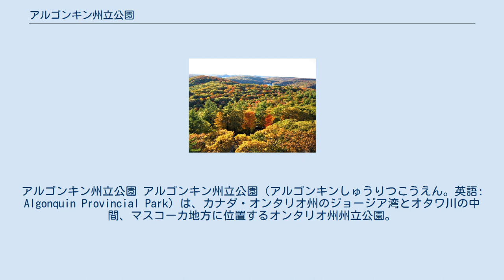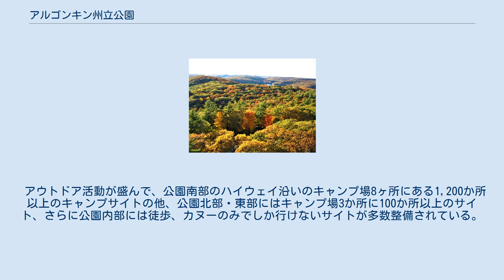アルゴンキン州立公園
アルゴンキン州立公園 アルゴンキン州立公園（アルゴンキンしゅうりつこうえん。英語: Algonquin Provincial Park）は、カナダ・オンタリオ州のジョージア湾とオタワ川の中間、マスコーカ地方に位置するオンタリオ州州立公園。
1893年に制定されカナダで最も古い州立公園で、カナダ国定史跡にも指定されている。
その大きさは面積にして7,653.45 km2で、静岡県や宮崎県とほぼ同じ広さを持つ。
トロントとオタワなどの大都市からも近いことから州内で最も人気のある公園の一つ。
 公園内には2,400以上の湖沼があり、1,200 kmにも及ぶ川が流れている。
ビーバー、キツネ、ムースなど1,000種以上にのぼる動植物が生息しており、自然観察としても重要な区域である。
また、アメリカアカオオカミの保護生息地にも指定されている。
ヘラジカがよく見かけられる。
 1992年にアルゴンキン・ロギング・ミュージアムが開業。
 アウトドア活動が盛んで、公園南部のハイウェイ沿いのキャンプ場8ヶ所にある1,200か所以上のキャンプサイトの他、公園北部・東部にはキャンプ場3か所に100か所以上のサイト、さらに公園内部には徒歩、カヌーのみでしか行けないサイトが多数整備されている。
 釣り、マウンテンバイク、トレッキング及びデイ・ハイキング、乗馬、クロスカントリースキーなども人気である。